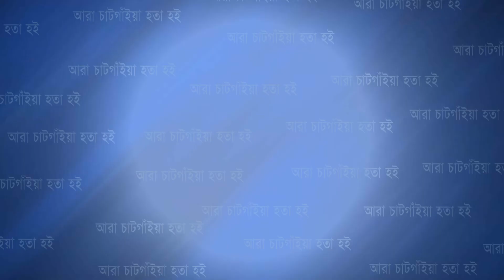সীতাকুণ্ডে দুই ত্রি পু রা কি শো রী হ ত্যা একজনের মৃ ত্যু দ ণ্ড | Cplus